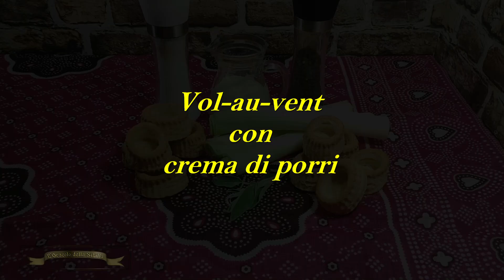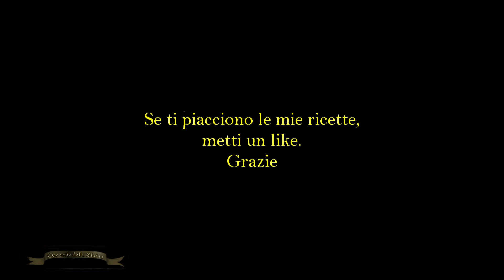Antipasti -Vol au vent con crema di porri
ricetta: Vol au vent con crema di porri,
porri: 400 gr,
aglio: 1 spicchio,
besciamella: 250 ml,
salvia,sale,pepe,